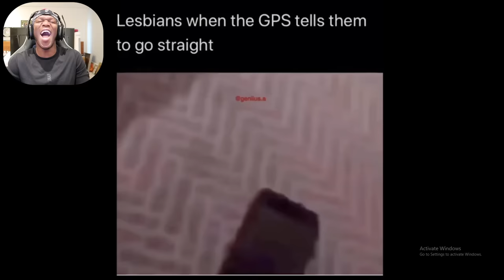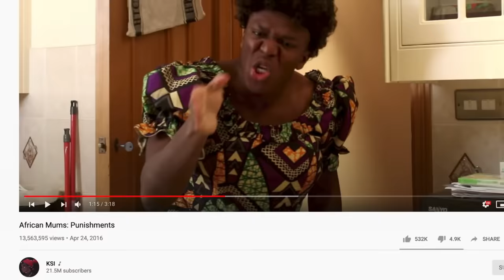TRY NOT TO LAUGH (Batman Edition)